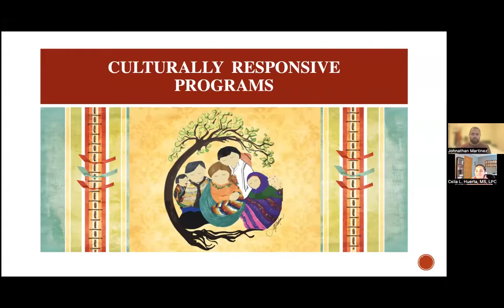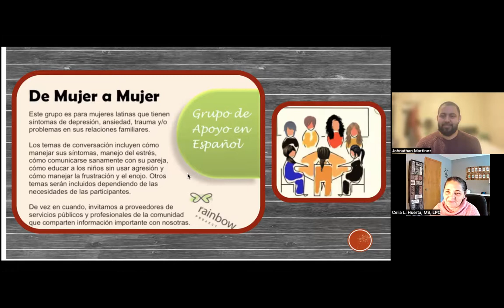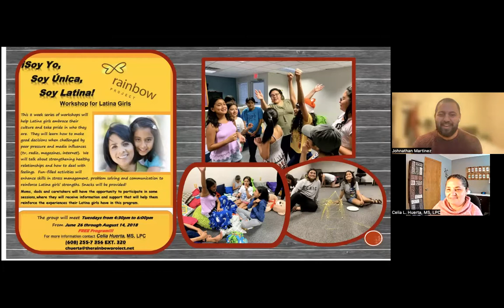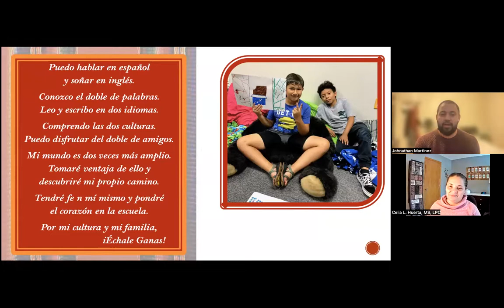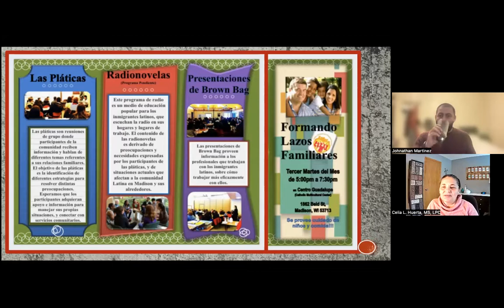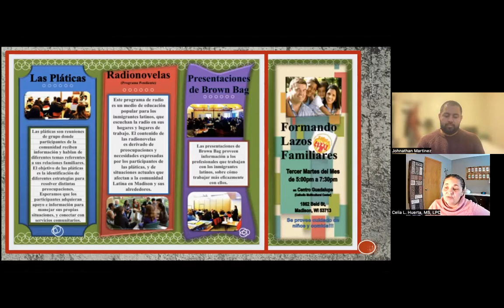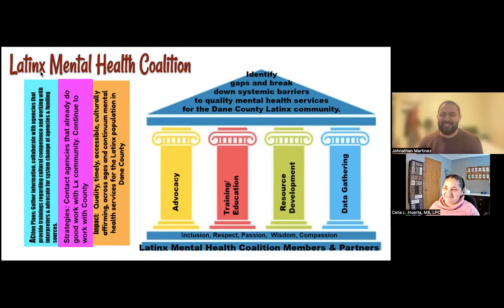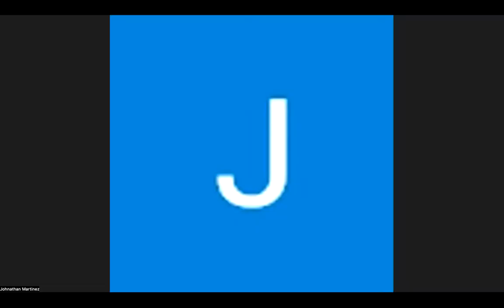The Rainbow Project's 6th Annual Stakeholder Forum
Recording for The Rainbow Project's 6th Annual Stakeholder Forum which took place on Wednesday, April 27, 2022.